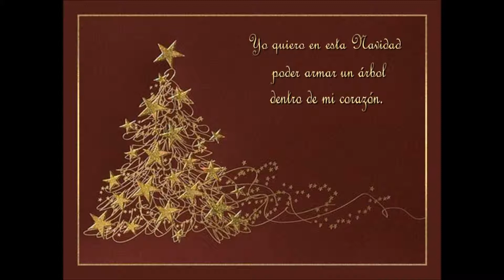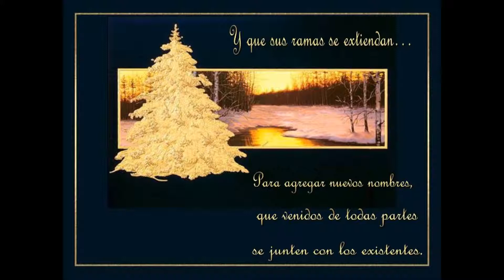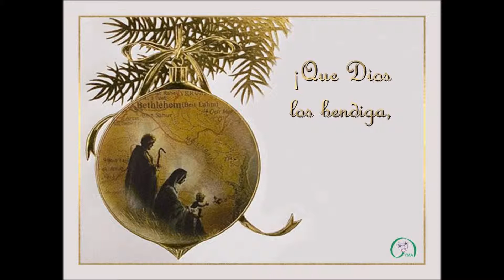MI ARBOL DE NAVIDAD - d Lit´s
Convertido de una amiga que me lo envio ...es muy lindo...y lo comparto con Uds.
d Lit´s